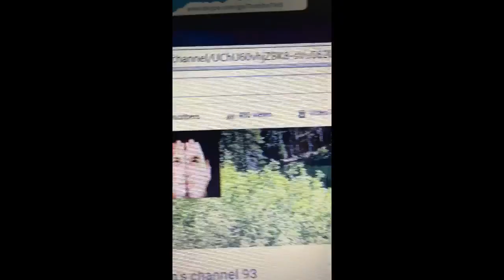Jon in *the J show * episode 4